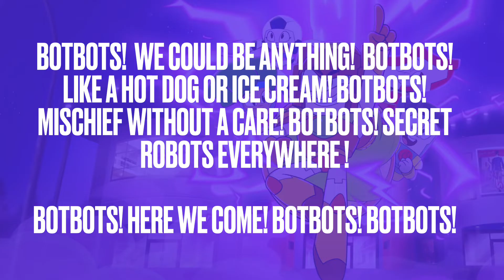Transformers BotBots Theme Song(Lyric Video) | Popular Lyrics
Custom Lyric video
By Popular Lyrics

Transformers botbots theme
Song/lyrics

POPULAR LYRICS